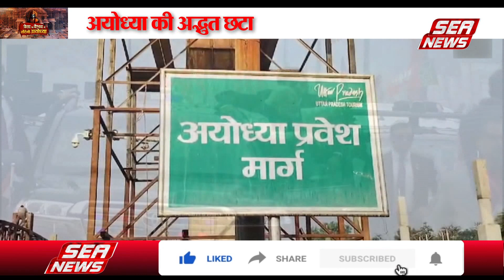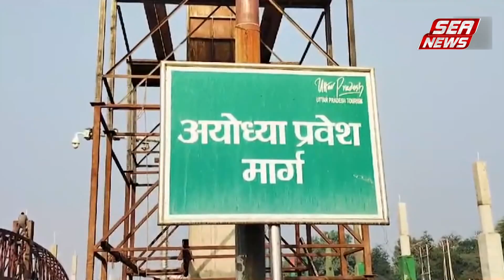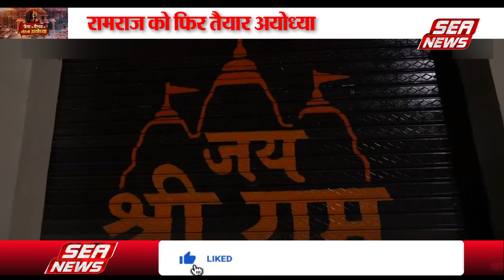अयोध्या की अद्भुत छटा, रामराज को फिर तैयार अयोध्या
अयोध्या को भव्य और अद्भुत बनाने में कोई कसर नहीं छोड़ी जा रही यहां पहुंचने के साधन से लेकर ठहरने के इंतजामों को भी अमली जामा पहनाया जा रहा है अयोध्या को अद्भुत बनाने के लिए प्रधानमंत्री मोदी ने आज यहां कई सौगात दी जिससे प्राण प्रतिष्ठा के कार्यक्रम को भव्य बनाया जा सके आज विशेष में बात इन्हीं सौगातो की..